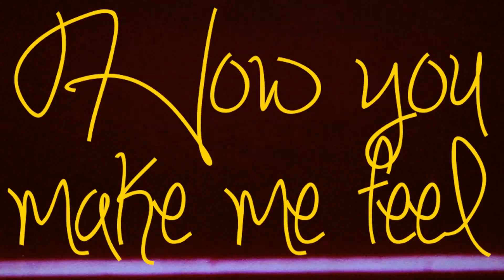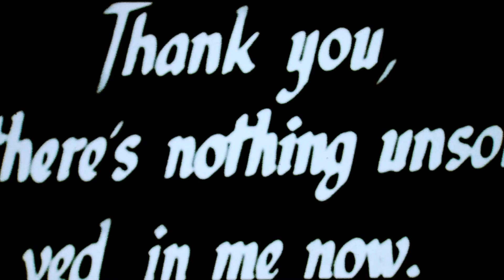Two More Canvases - How you make me feel [Official Video]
Two More Canvases - How you make me feel

"I know, it's walkin' riding through the trees,
Can you see my alibi, I was naked alone outside
You say "I don't believe" please give me an opportunity
I will show you how I hurt myself

You would say "It's wondering",
what I did last nite I repeat I was outside
with my beer and my red wine, with my beer and my red...

(rit)
How you make me feel
such a proud coo' cool way
So tell me why you tied my hands up
against the wall (You make me laugh again)
I wanna get high and forget all my misunderstanding (You make me cry again)

How you make me feeeeel!".

Uno speciale ringraziamento va a Samuele Cangi(tromba), Antonio Vecchio(tromba), Silvio Bandini(Sax).